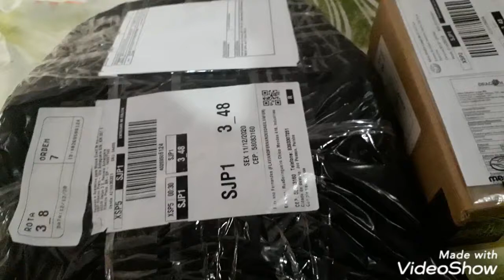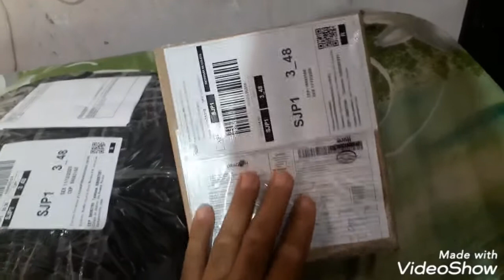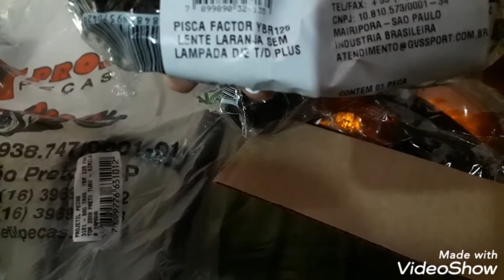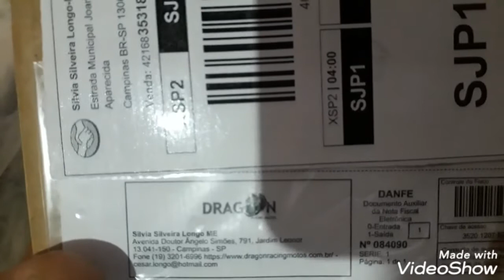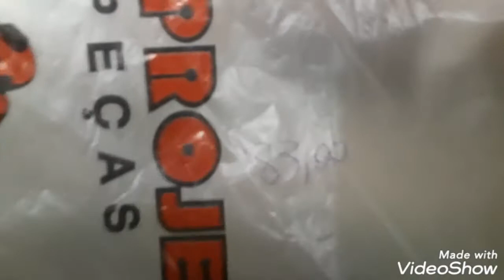Recebidos do Mercado Livre!!